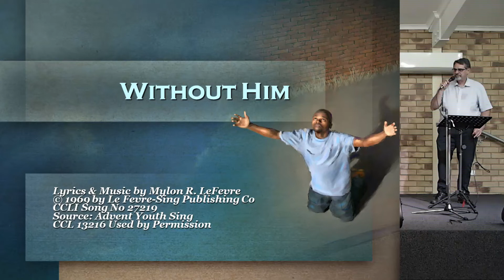09 16 May Final Song Without Him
Join Octave Down as we sing our final song for this Sabbath Without Him